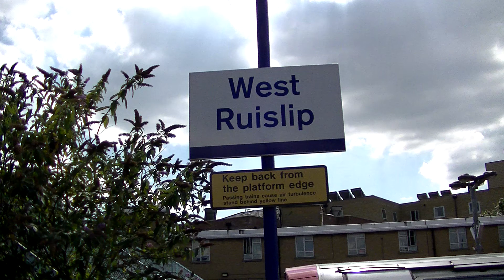Trains at West Ruislip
West Ruislip is at the end of the Central Line and on the Chiltern Mainline to Birmingham

Includes:
Class 68
Class 165
Class 168
1992 Stock

TOCs Included:
Chiltern Railways
London  Underground